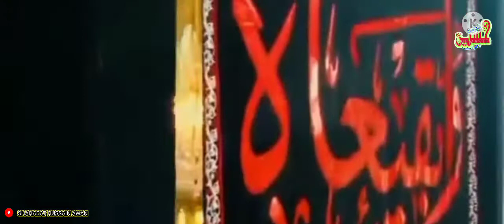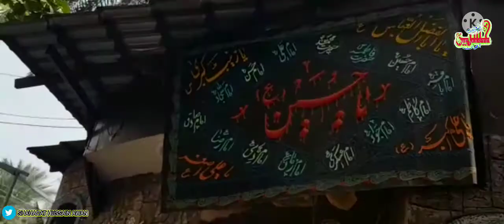29 Zil Hajj 2021 //Matam Dari //Hye Veeran Wich Noha Reciting At Jageer Ali Akber